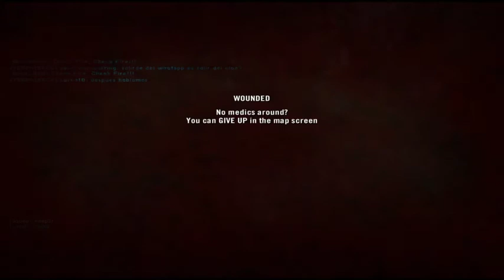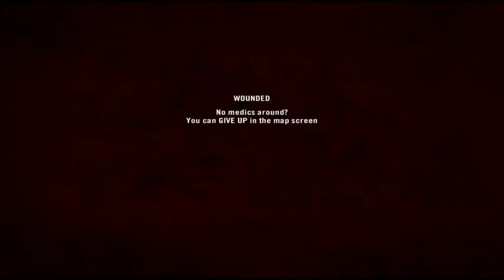don't go to the sound of the revive that just happened Project Reality gameplay